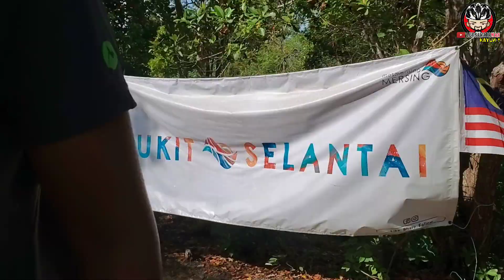Manisnya Batu Manja Jalur Kelek Anak | Bukit Selantai Mersing Bikevlog Part 1 | Laka-Laka Trail Tour